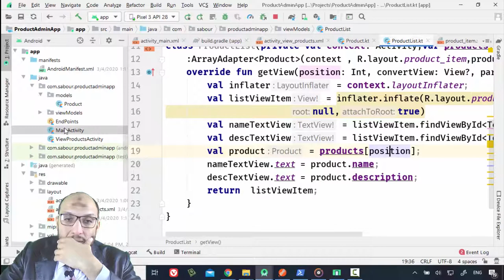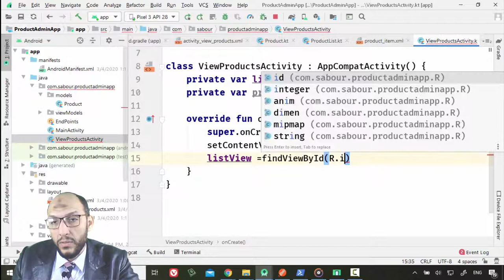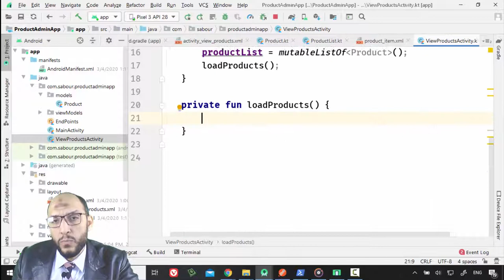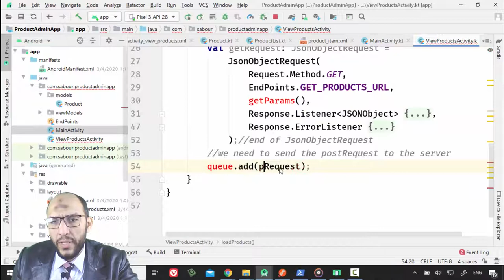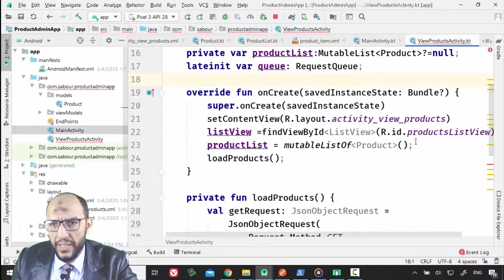10 Android Kotlin Working With Data CRUD Products Project Initialize listView, ProductList, vol